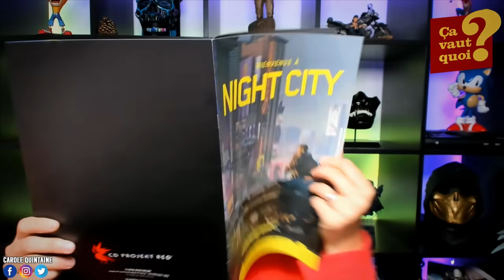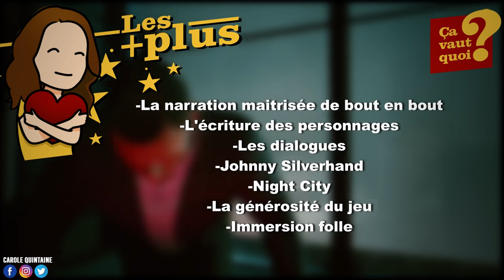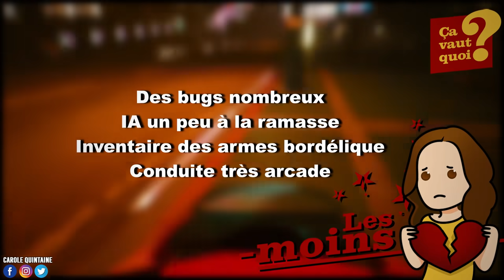Cyberpunk 2077 : j'ai terminé le jeu 🔥 TEST COMPLET (PC)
Cyberpunk 2077 : j'ai terminé le jeu, mon TEST COMPLET !